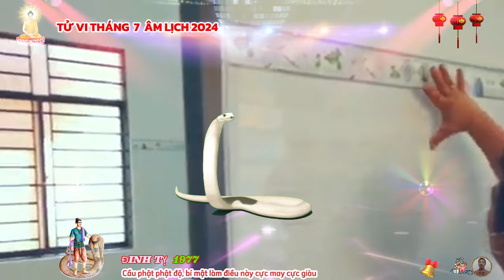🔴Chấn động: Tử vi Tháng 7 âm, ĐINH TỴ 1977, Lộc Thần Tài, trúng số liên tiếp cực giàu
xét phương diện sự nghiệp đinh tỵ tuổi sinh 1977, tháng 7 âm lịch.
 theo dõi tử vi tháng 7 năm 2024 của 12 con giáp âm lịch, về phương diện công danh của tuổi đinh tỵ lúc này có nhiều thăng trầm khó lường, nhưng dù sao đây cũng là cơ hội để bản mệnh thể hiện bản lĩnh của mình trong việc kiểm soát vấn đề, thiên ấn chiếu mệnh có lợi cho những bạn làm công chức.